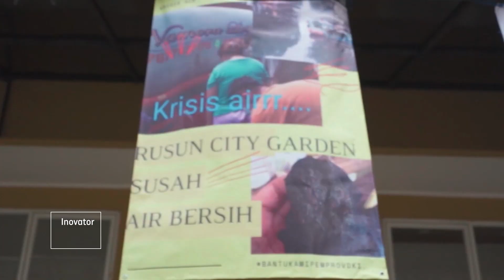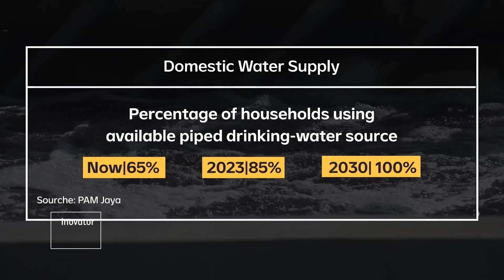Derita Warga Jakarta Kesulitan Mendapatkan Air Bersih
Air bersih menjadi kebutuhan yang sulit didapat di kota besar, termasuk oleh warga Jakarta. Kerusakan pada akuifer alami bumi membuat sejumlah kawasan di utara dan barat Jakarta menjadi kian tidak ramah kehidupan. Lantaran air tanah yang habis terkuras, warga kini semata hanya bisa bergantung pada pasokan dari pipa air pemerintah. Betapa rentannya kondisi ini bisa disimak pada nasib penghuni sebuah apartemen di Cengkareng, Jakarta Barat, dalam video Ecofrontlines "Derita Warga Jakarta Kesulitan Mendapatkan Air Bersih" berikut.